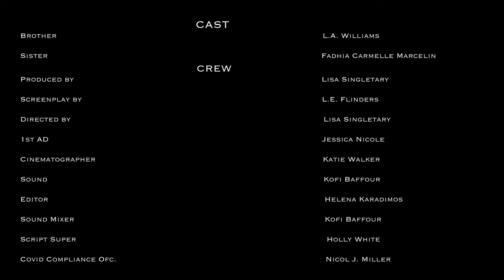11:11, a man in recovery turns to his sister instead of a dealer after a memory from childhood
An award-winning short film starring L.A. Williams and Fadhia Carmelle Marcelin. A man struggling with addiction recovery visits his sister instead of a dealer after an unexpected memory from childhood, allowing the two to reconnect and support one another. Directed by Lisa Singletary.

Starting on 11/11/22, you can win FREE Cipher Cat Films merch, via raffle drawing, by either: 1) donate $20 or more to Shatterproof.org or TransformationSupportNetwork.org, 2) Like this video and subscribe, or 3) Leave an honest review on our IMDb, link above, and then send a screenshot to our instagram.
Full details will be available on our instagram: @ciphercatfilms

"11:11" (short) is currently an official selection of Indie Shorts Fest, IndieX Fest, Golden Giraffe Film Festival, Gralha International Monthly Film Awards, LA Independent Women Film Awards, and Your Way Film Festival. It won Best Director Debut for Sept/Oct 2022 from the Golden Giraffe International Film Festival. It has received nomination for Best Director (female) from Indie Shorts Fest and Honorable Mention from New Creators Film Festival, is currently a nominee at LA Independent Women Film Awards, and was a Nominee at Venice Shorts Festival. It was also previously a nominee at Venice Shorts Fest.